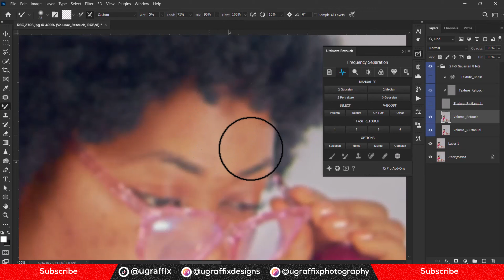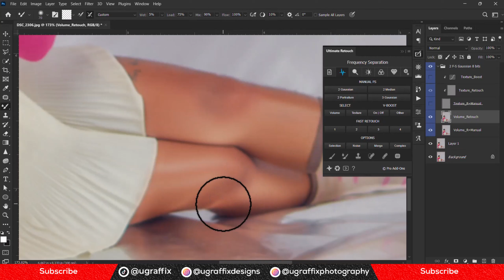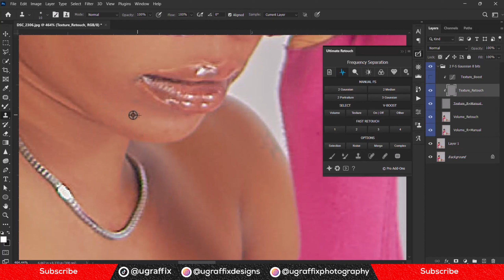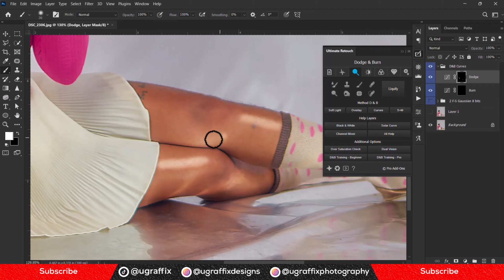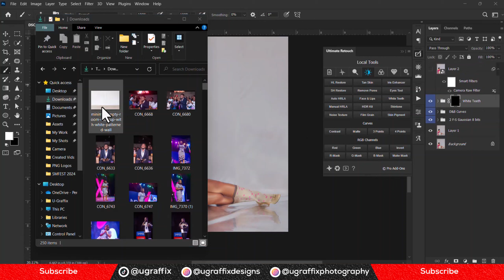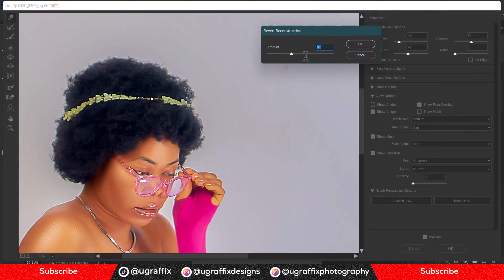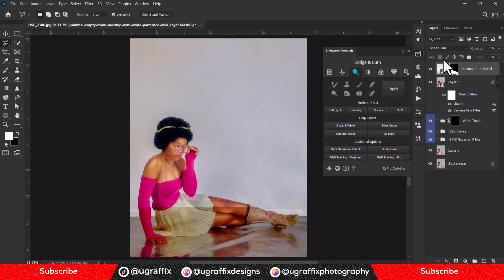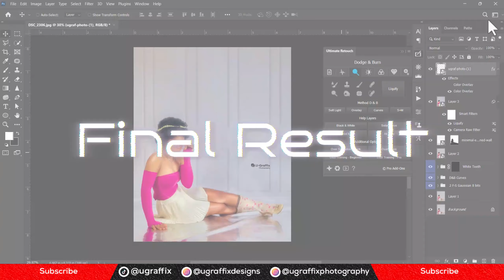Photo Retouch Video